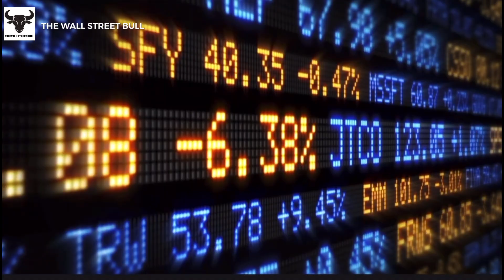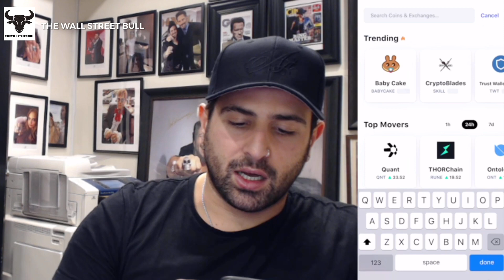XRP (Ripple) | Ripple Vs SEC | A Possible Settlement ?? Attorney Jeremy Hogan Hints- 30.7.2021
In today's Video, XRP edition, lawyer Jeremy Hogan discusses recent events in the SEC v. Ripple litigation and concludes: There's something happening here! What it is isn't exactly clear but attorney Hogan is doing some conjecture today.  What happened to the Director Hinman deposition? What about the discovery that the SEC was to produce? A potential XRP (Ripple) Settlement is on the horizon?? There could be hundreds of other explanations, but an upcoming settlement between SEC is his “best guess” unless something is filed by Friday.

1. The Intelligent Investor: The Definitive Book on Value Investing. A Book of Practical Counsel (Revised Edition), Purchase

2. One up on Wall Street: How to Use What You Already Know to Make Money in the Market, Purchase

3. The Essays of Warren Buffett: Lessons for Corporate America, Fifth Edition, Purchase

4. Rich Dad Poor Dad: What the Rich Teach Their Kids About Money That the Poor and Middle Class, Purchase

5.

MONTHLY & QUARTERLY HIGH DIVIDEND PAYING STOCKS 2020
$PBA Pembina Pipeline Corp
$MAIN Main Street Capital
$XOM Exxon Mobil

HASHTAGS